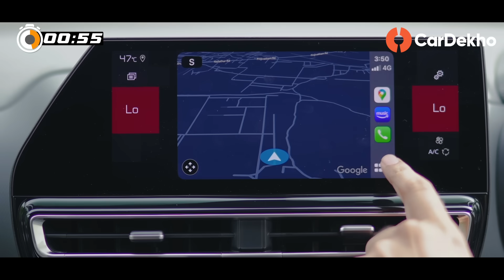2023 Citroen C5 Aircross Launched! | All Changes Explained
Citroen has launched the facelifted C5 Aircross in India, at Rs 36.67 lakh (introductory prices ex-showroom). The updated SUV is now available in a single top-spec Shine variant with four monotone and three dual-tone colour options. The exterior changes include refreshments to the front fascia, new alloy wheels, and updated LED tail lights. Inside the cabin, the facelifted C5 gets a redesigned centre console with repositioned AC vents and new switches for the gear lever and traction control. The only feature update here is the bigger 10-inch touchscreen system with wireless Android Auto and Apple CarPlay. It continues with the same 177PS 2-litre diesel engine with an 8-speed automatic and front-wheel drivetrain.